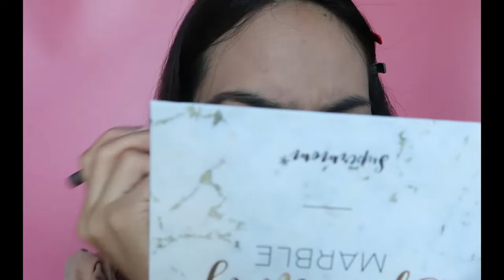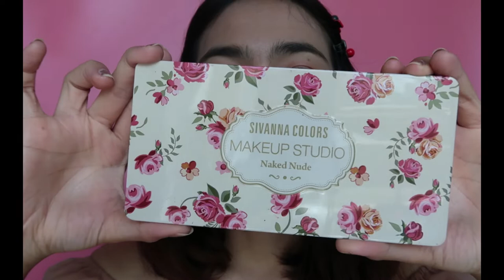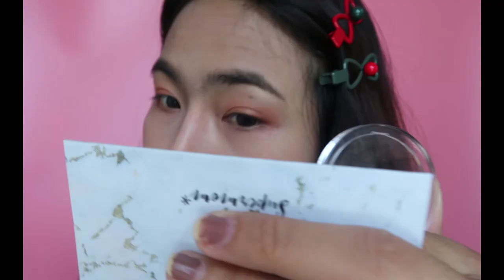🍊🍊แต่งหน้าโทนอุ่น 🍊🔥| Oilly Ks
แต่งหน้าโทนอุ่นๆ 🍊
แล้วออกไปสู้แสงกันน่ะค่า
ถ่ายรูปออกมาแล้วเลิศเว่อ ☺️